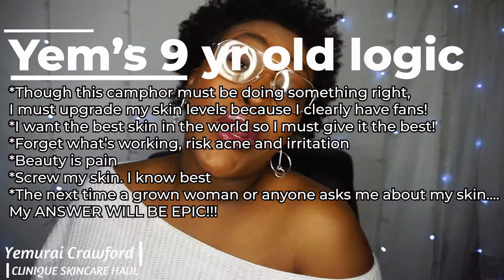Clinique Skincare Haul | Yemu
Hair Specs:
First bigchop was 7/27/11
Second bigchop was 11/9/14
Recent bigchop was 8/11/18

SHOP AWAY BABE!